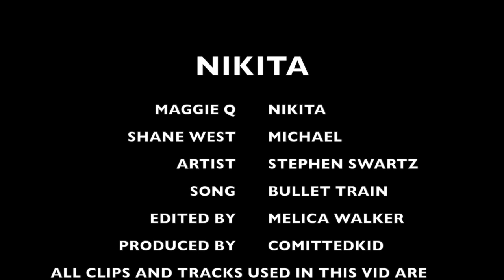Nikita- BULLET TRAIN